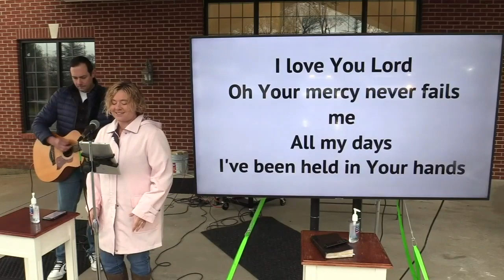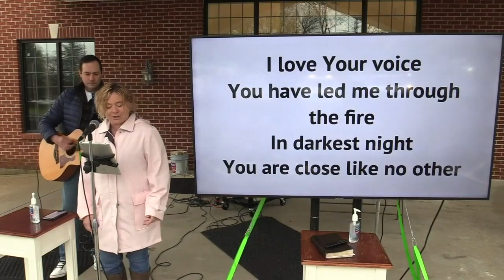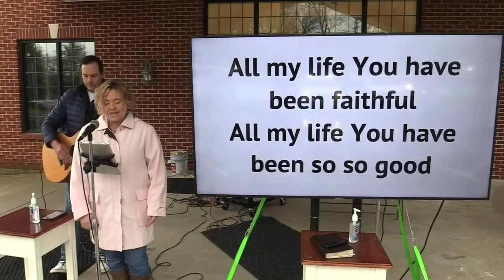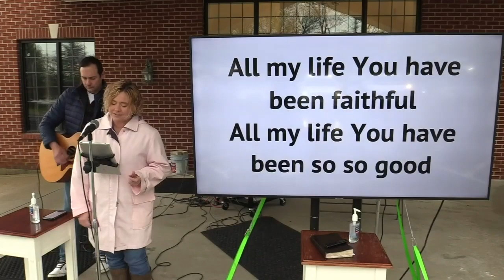Goodness of God